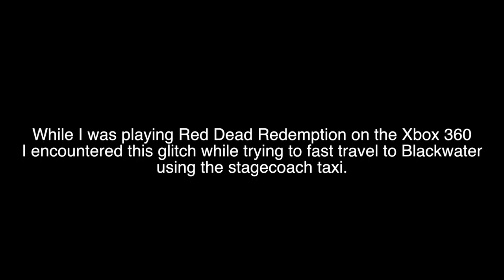Red Dead Redemption Stagecoach Taxi Passenger Glitch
I recorded on my phone, so it's pretty bad.